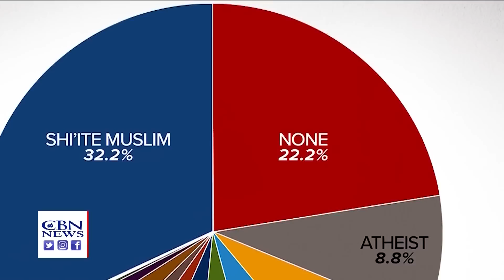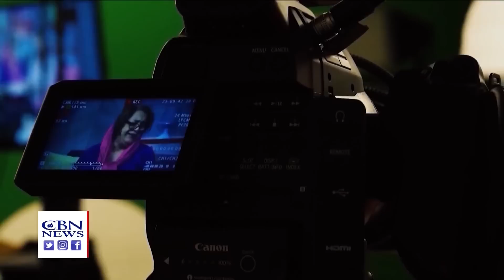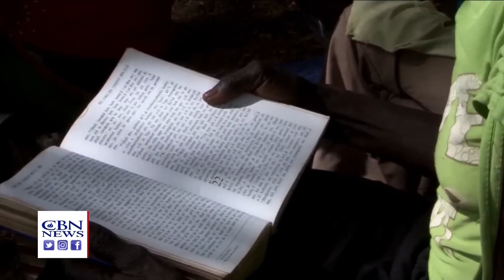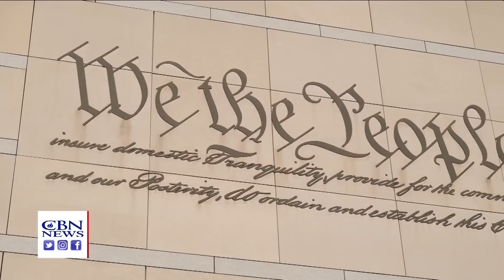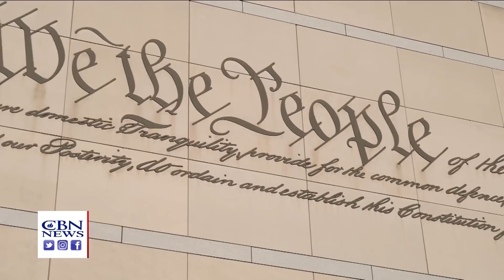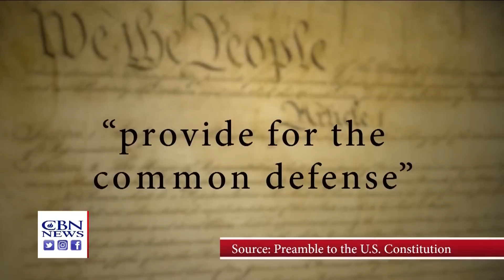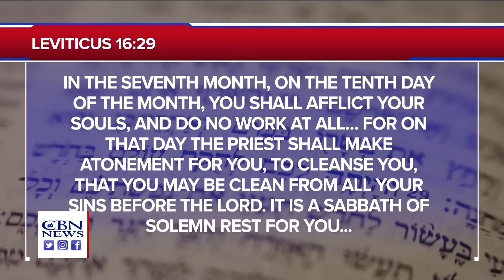Christian World News - Miracles in the Muslim World - September 25, 2020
A new survey shows Iranians are turning from Islam and the regime, while Sudan is no longer an Islamic Republic.